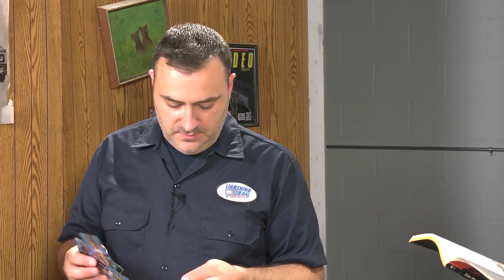typical obrien episode